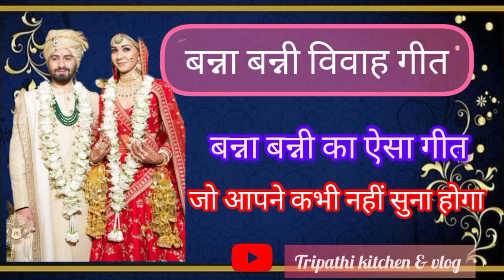बन्ना बन्नी का ऐसा गीत आपने कभी नहीं सुना होगा || बन्ना बन्नी विवाह गीत